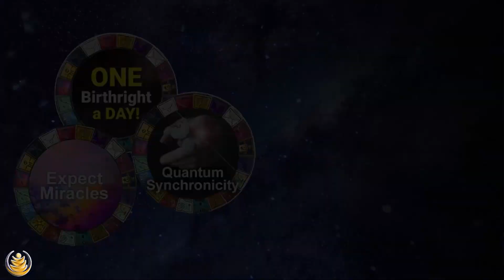Galactic Spirit: Blue Lunar Eagle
Blue Lunar Eagle

FREE with Jami Lin's LOVE!